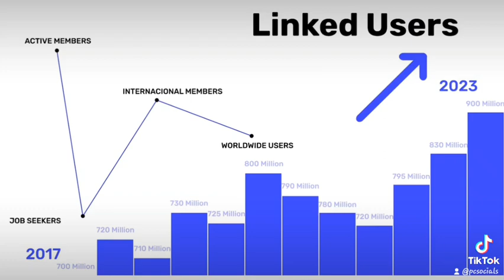LinkedIn Stats to Know in 2023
Did  you know that a single post on LinkedIn can reach over 14% of the world’s adult population? Find out this and more in our LinkedIn Stats Video.